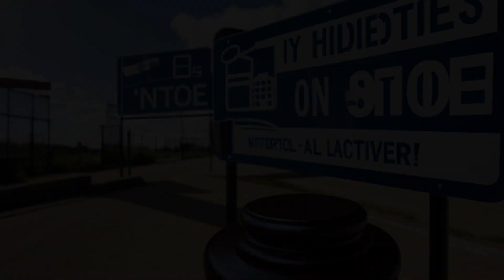United States v. Ford (1999) Overview | LSData Case Brief Video Summary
- Don Ford and Sandra Hutchins Ford were convicted of running an illegal gambling business and money laundering. Don Ford was also convicted of filing a false tax return.
- The search of Ford's bingo hall and other building violated his Fourth Amendment rights, leading to the reversal of his tax conviction because the search warrant was too broad and unreasonable.
- The over-breadth of the warrant is due to the police seizing documents unrelated to the bingo operation.
- The court denied Ford's motion for a new trial based on mental incompetence and upheld the district court's finding that he was competent.
- Both Hutchins and Ford were convicted of gambling and money laundering, but Ford's tax conviction was overturned.
- The court ordered a resentencing because Ford's tax conviction affected the criminal history category used in his sentencing for the gambling and money laundering convictions.

United States v. Ford (1999)
184 F.3d 566